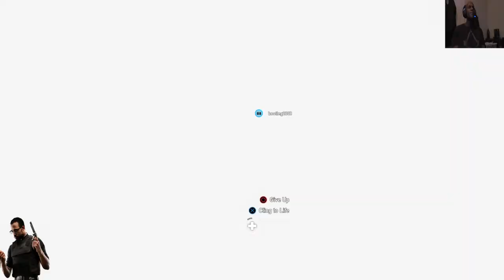Far Cry 5 Co-op Gameplay 9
Its more of my gameplay with a friend.